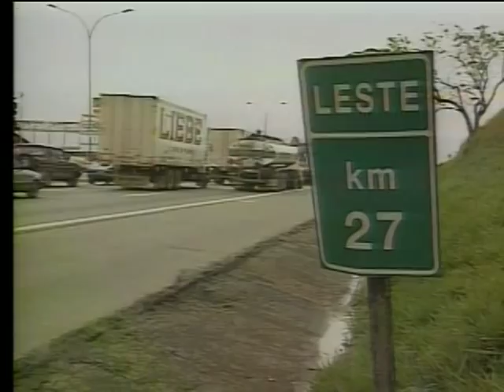NA MAIOR PART DO MUNDO DIA 20/06 É DIA DOS PAIS, DADS, G.ARONSON, SEQUESTRO E ENTREVISTA FAUSTAO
ONTEM DIA 19/06 FEZ 13 ANOS QUE ELE ATRAVESSOU A PONTE DO ARCO IRIS, NAO TEM NENHUMA RELAÇÃO DE ARCO-IRÍS COM MOVIMENTOS GLS.
É A MANEIRA QUE AMERICANOS CARINHOSAMENTE FALAM AO INVÉS DE MORRER.

G.ARONSON NO FAUSTAO, EDITADO
Agradecendo Jose Roberto Burnier e irmao por ter conseguido o video. Sem palavras... serei eternamente grata!